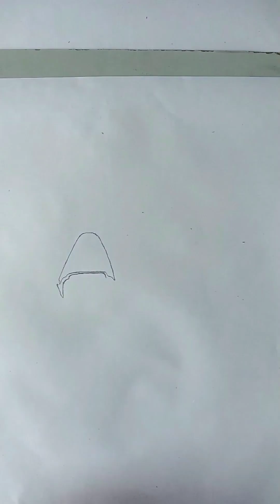Drawing Portrait of a Boy || Realistic Portrait Drawing || How to draw Face || Pencil Sketch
Drawing Portrait of a Boy Realistic Portrait Drawing
# How to draw Face
How to draw a boy portrait for beginners
Portrait of a boy drawing in pencil
Drawing tutorial
drawing of stranger
A face drawing
# Pencil Drawing
A boy face sketch
pencil drawing
Face drawing
Portrait sketch of a boy
Basics of portrait drawing for beginners

In this video, I will try to show the easiest way of drawing. From here you can improve your drawing skills. Hope you enjoy my videos and find them helpful. 😊